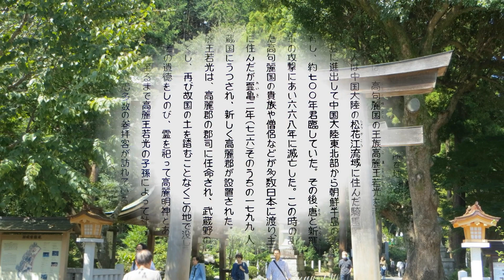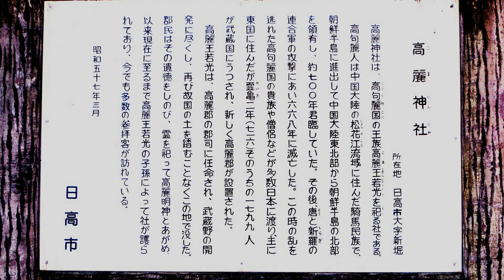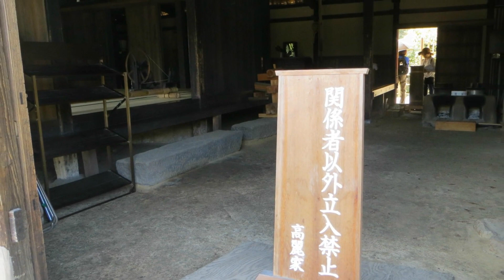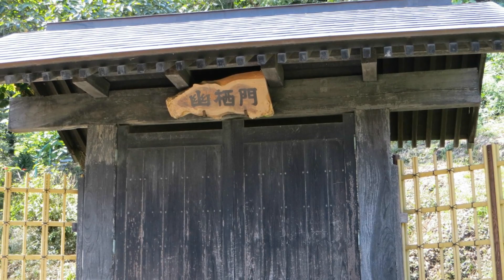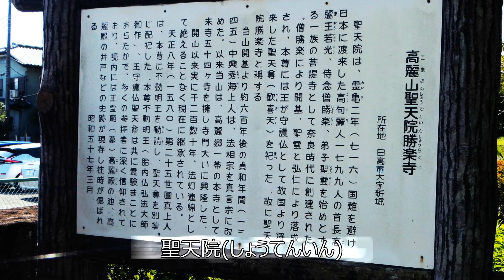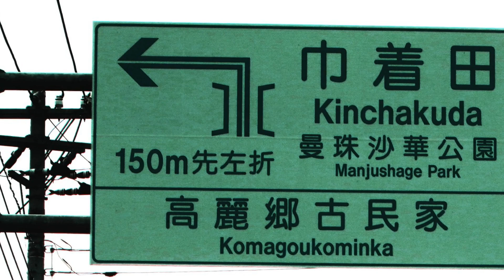日高・高麗郷の歴史と曼珠沙華の里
2018年9月19日

友人と３人で、埼玉県日高市の高麗郷に曼珠沙華を見に行ってきました。

最高の好天に恵まれ、曼珠沙華の飛びっきりの盛りに巡り合えました。

旅人・撮影:ハマノマッサン

編集:Senior-ewsdigest.Saloon